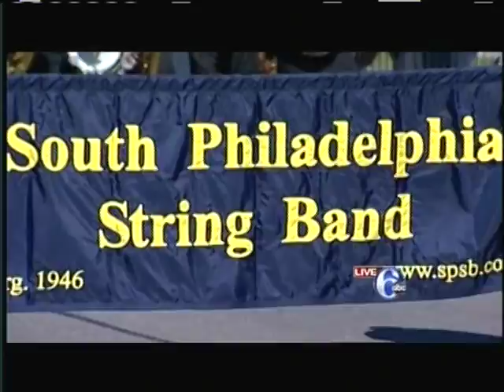South Philly String Band 2011 Columbus Day Parade